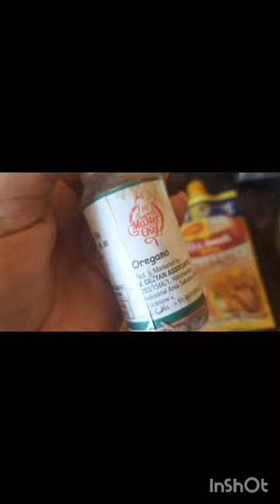सिर्फ 5मिनट में बनाये tastyसैंडविच Easy way to make sadwich।।